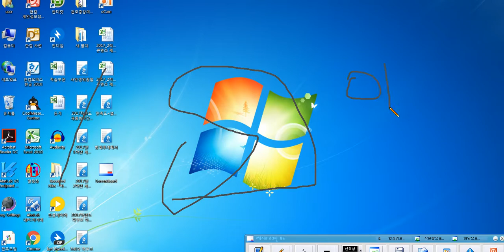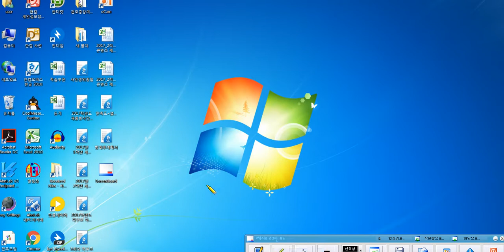스크린보드 사용법